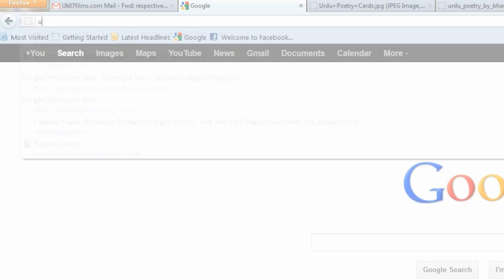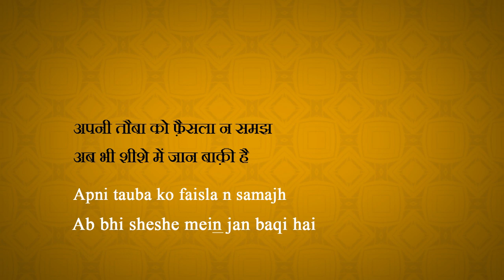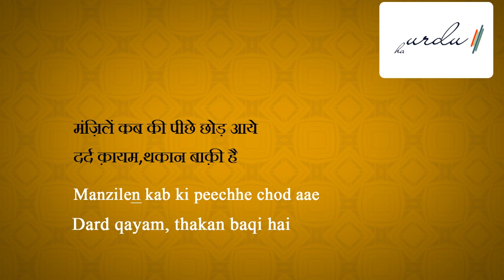'Daily Ghazal' | Poonam 'Kausar' | "Ghar Nahin Hai..."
As part of our 'Daily Ghazal' initiative, we are pleased to present today, Muhtarma Poonam 'Kausar', a noted shayra (poetess) from Ludhiana.and is the auther of 'Khare Pani Ki Jheel'(urdu poetry)
'Ambar' Kharbanda
Urdu Hai Iska Naam
ambar@urduhaiiskanaam
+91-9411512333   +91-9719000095